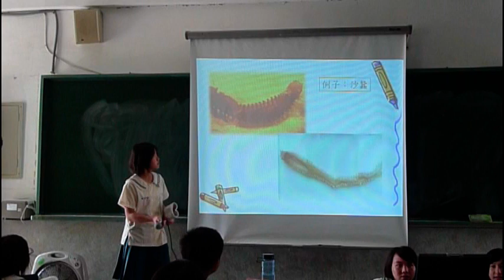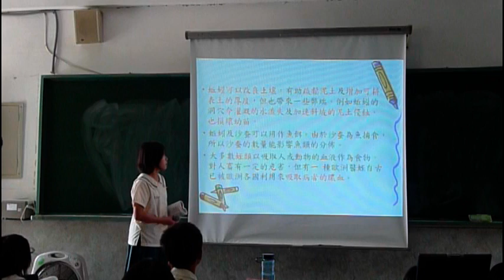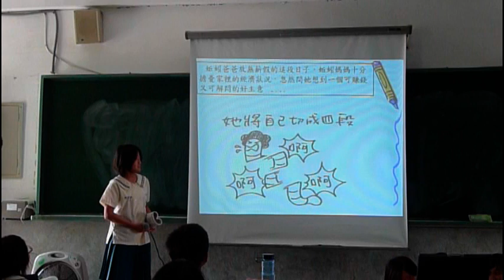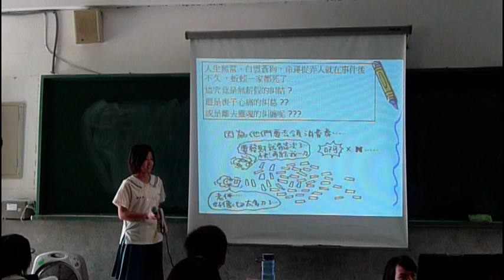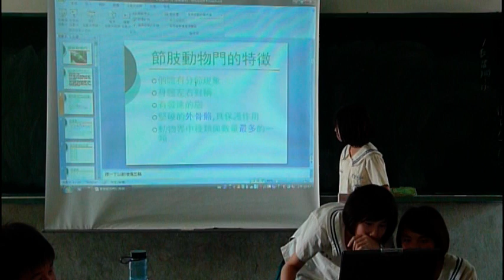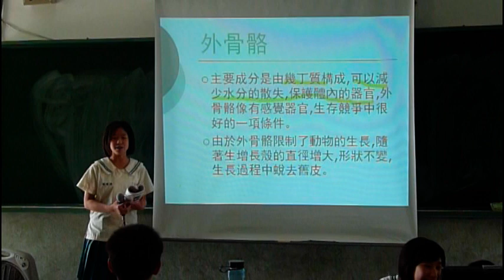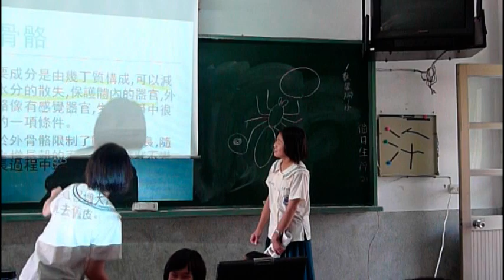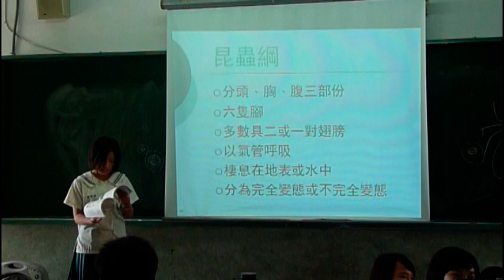軟體節肢02